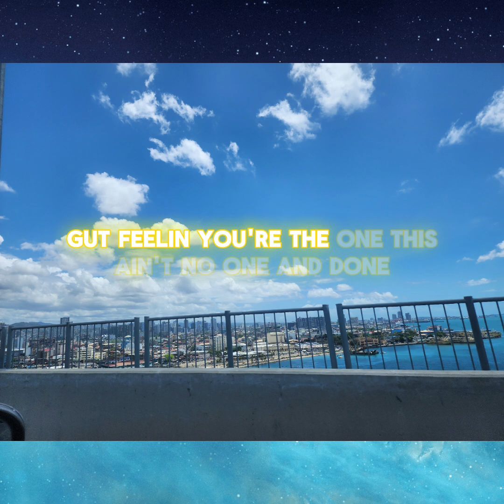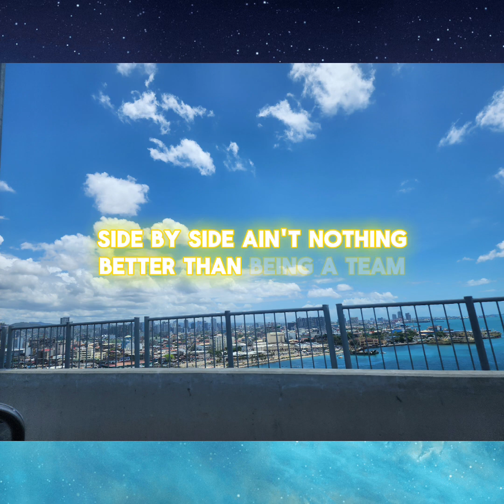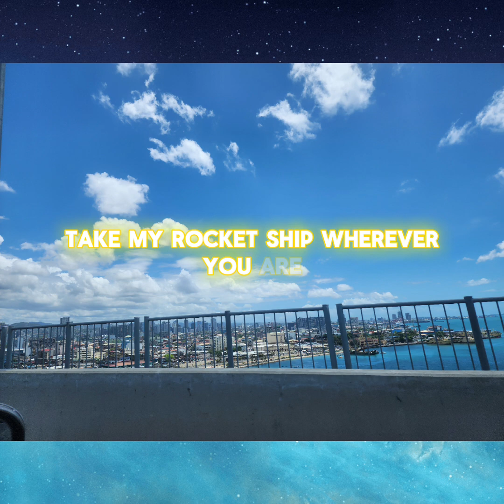hyperruss - hey lover [Prod. Loudestro]